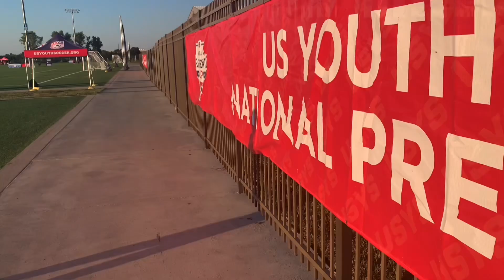Thank You!!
I’m so grateful for everyone who donated .  Thank you!!